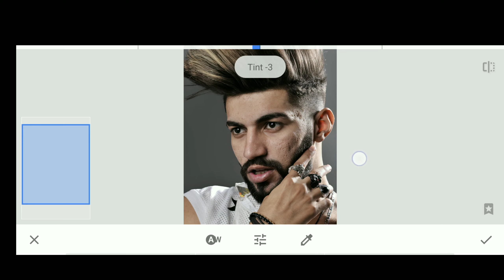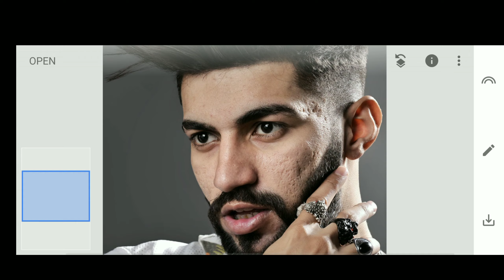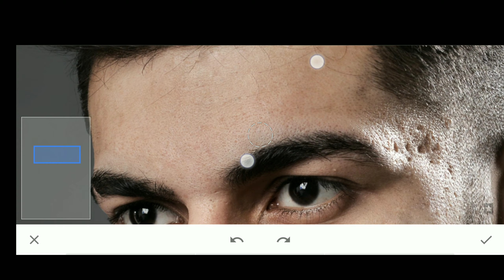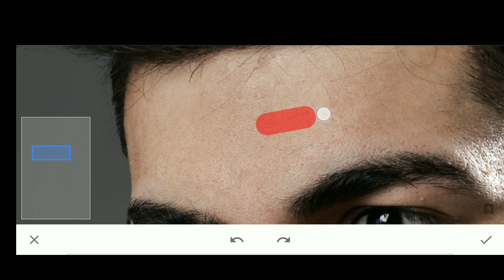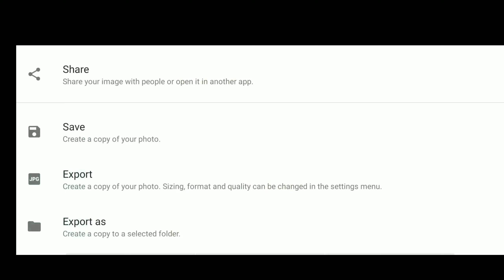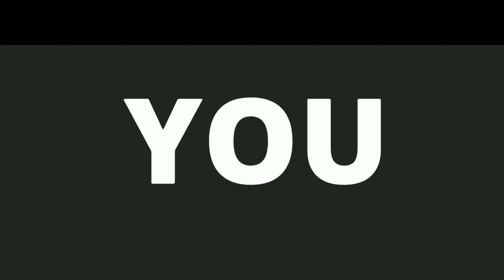How To Clean Face In Snapseed | Snapseed Tutorial | Snapseed Cb Editing- Jitesh Editz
Is video me apko btaunga Apne Se Apna face Gora and clean kese kr sakte ho

WELCOME MY YOUTUBE CHANNEL ( Jitesh Editz )

Me▶Jitesh bhoir

Snapseed
Lightroom cc
picsart
Autodesk sketchbook
Photoshop cc
PixelLab
Background Eraser
Design
Kinemaster

snapseed tutorial
Snapseed se photo kesa ghora kare
snapseed new tricks
snapseed tips
Snapseed face clean and clear
jitesh Editz
PicsArt Cb hair and face editing
Snapseed Cb Editing
How to Clean Face +Remove Pimples +Clear Face
How to remove Pimples by Editing?
How to remove black spots from the face?
How to clear face by Editing?
Face clear editing tutorial.
Remove Pimples by Editing.
How to clear Pimples and darkspots by Editing?
Best Editing to clear face
How to make white face by Editing?
Best tricks to clear face by Editing.
Photo ko ghora kese kare ?
AF EDIT
snapseed viral photo editing
Pimpals remove & clean face Photo Editing,
Snapseed Skin Smooth & Bright Photo
Editing Snapseed Glowing Smooth Face
Photo Editing